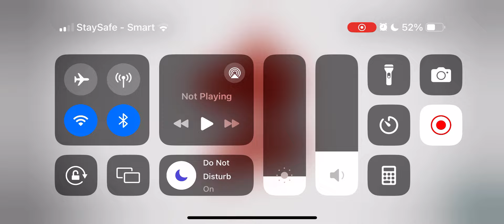Angry Birds 2 Daily Challenge Today How To Beat Challenge Matilda Mayhem Thursday Super Bird #230524